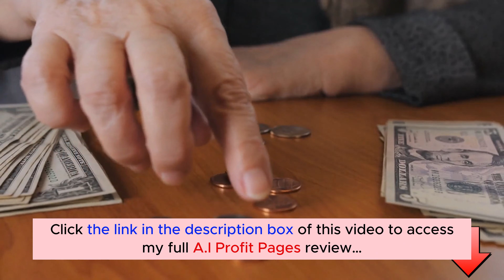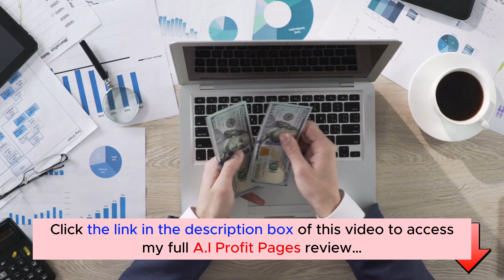A.I Profit Pages Review | Demo | Bundle | Huge Bonus | Discount Coupon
👉  Click here to check the A.I Profit Pages:
👉  Don't miss my full A.I Profit Pages review, I added a lot of valuable bonus packages at the end:
What is the A.I Profit Pages?

A.I Profit Pages is a groundbreaking “plug-n-play” app that instantly crafts DFY profit pages, effortlessly generating unlimited traffic and sales in under 5 minutes.

Unlocking success is as simple as three clicks, requiring zero experience and zero upfront cost.
For all details, please click the link above to check my full A.I Profit Pages review.
A.I Profit Pages Reviews, A.I Profit Pages Bonuses, A.I Profit Pages Demo, A.I Profit Pages OTOs, A.I Profit Pages Upsells, A.I Profit Pages Upgrades, A.I Profit Pages Discount Coupons, A.I Profit Pages Scam, A.I Profit Pages Salespage,
Thanks again!